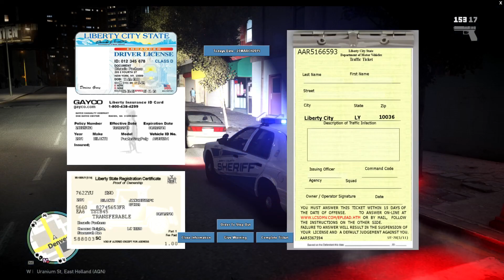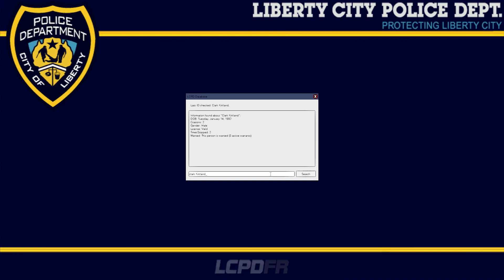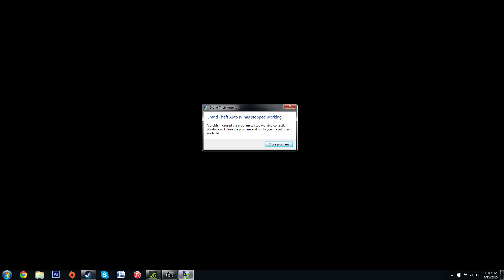LCPDFR - EP 18 - Drunks And Warrants!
Join me as I try to deal with some warrants and drunks!